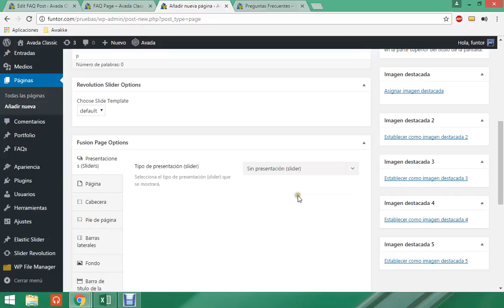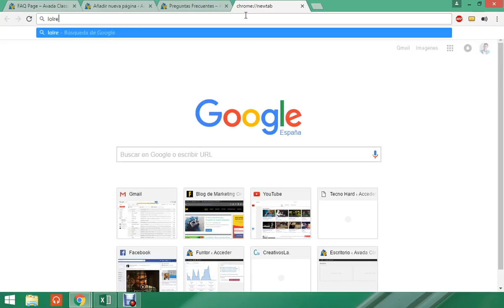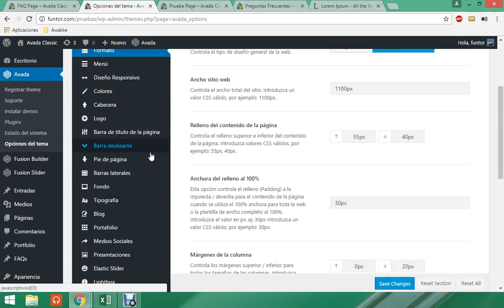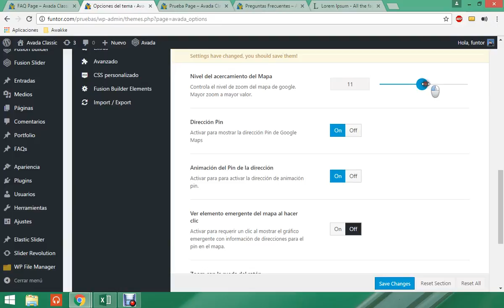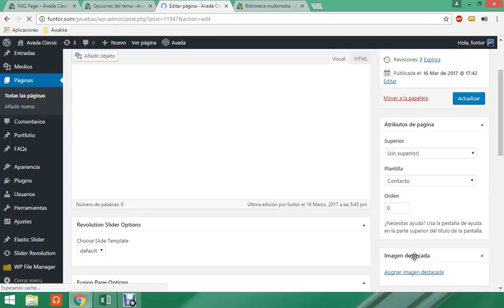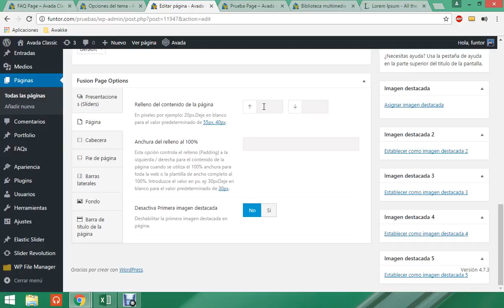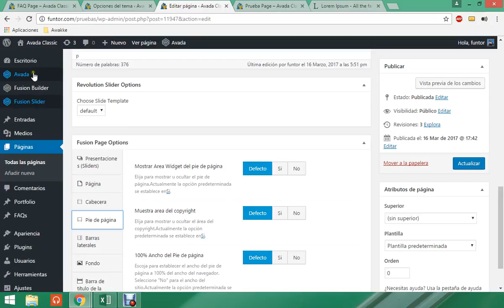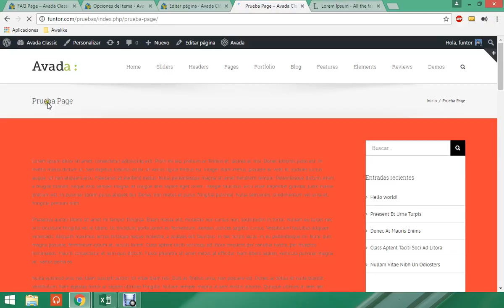Curso Avada WordPress En Español - Clase 7 [ Opciones de Página ]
👇 Accede Al Curso AVADA THEME Completo Aquí 👇

Clase Nº 7 del Curso de Avada WordPress en Español. En esta Clase vemos las opciones de página.

XXXXXXXXXXXXXXXXXXXXXXXXXXXXXXXXXXXXXXXXXX

Descarga un listado de 105 herramientas de Marketing Online utilizadas por Profesionales

XXXXXXXXXXXXXXXXXXXXXXXXXXXXXXXXXXXXXXXXXX

SÍGUEME

Mi libro de WordPress en Amazon

XXXXXXXXXXXXXXXXXXXXXXXXXXXXXXXXXXXXXXXXXX

XXXXXXXXXXXXXXXXXXXXXXXXXXXXXXXXXXXXXXXXXX

BÚSQUEDAS RELACIONADAS:

Curso Avada
Curso Avada WordPress
Curso WordPress Avada
Curso Avada WordPress en Español